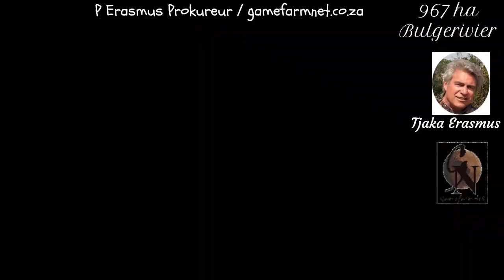967 ha. Bulgerivier. Natuurskoon! (Natural beauty!). VERKOOP / SOLD.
Please follow this link for a comprehensive description of this property:
1) Text; 2) Photos; 3) Links to other videos of this property.

Tjaka Erasmus
P Erasmus Prokureur (Attorney)
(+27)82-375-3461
WILDPLASE TE KOOP (GAME FARMS FOR SALE / WILDLIFE RANCHES FOR SALE)